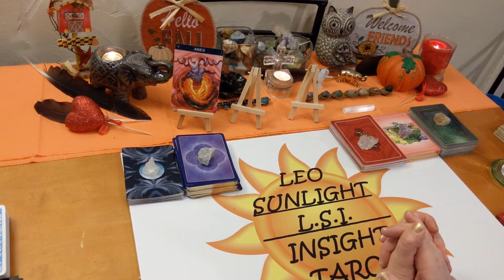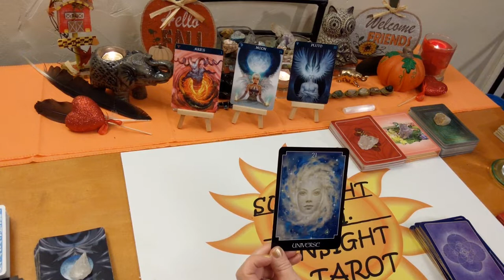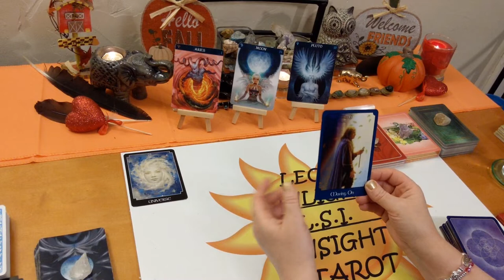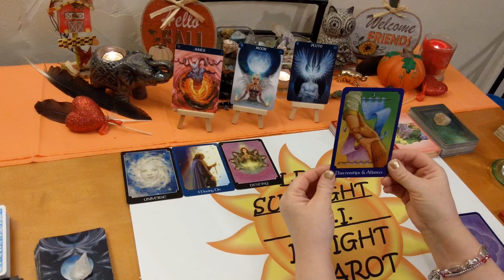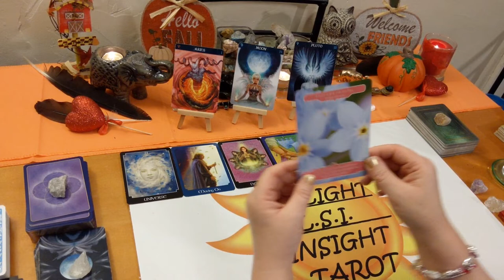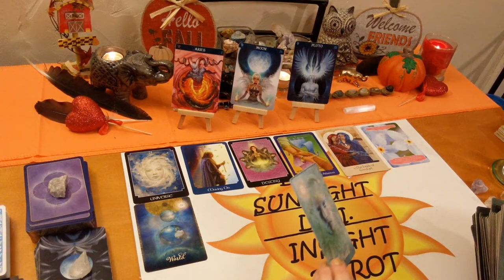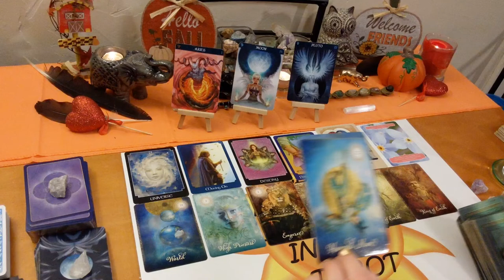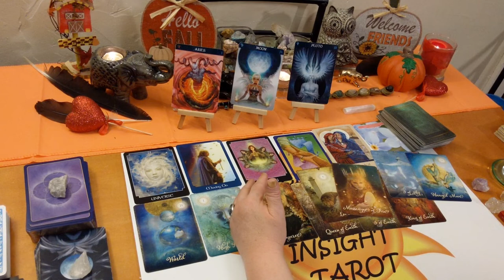Aries♈ Singles Love Reading 💏Destined Partner🌠November 2019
♈Aries♈ Singles Tarot & Oracle Love Card Reading for November 2019. A look at who’s coming towards you. Who - what is their energy & what are they like, when – possible timeframe, where – under what circumstances, how – what will bring you together, what kind of connection will it be romantically, advice for the connection all clarified with tarot. I’ll give you the messages you need to hear through intuition & spirit. Clarity, hope, faith & optimism is what I give along with honesty & truth. Giving you what you need to make the right choices & decisions in your life.

🎴Decks used:
Flower Therapy Oracle – Doreen Virtue
Good Tarot – Colette Baron-Reid